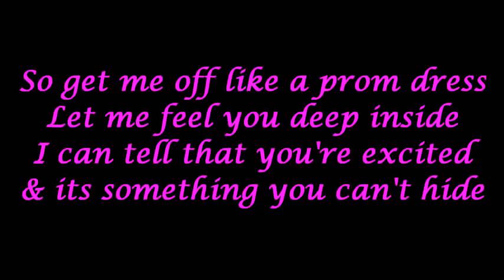the millionaires promdress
millionaires prom dress lyrics
the millionaires prom dress
millionaires prom dress mp3